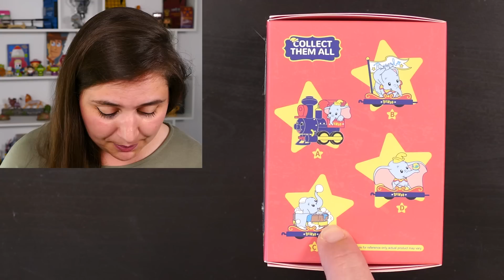OH BAH QU'EST-CE QU'ELLE FAIT LÀ !?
Ouverture de 6 Booster mystery ornaments Harry Potter avec des personnages de la saga à mettre dans le sapin :)

჻ Me retrouver

Bisous ! ♥

Ptikouik